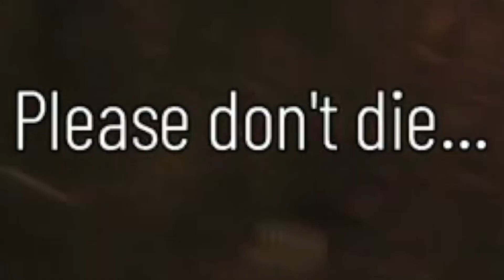LEAVING ALL BEHIND (THE HELP) | A PLAGUE TALE REQUIEM PS5 Gameplay Walkthrough Part 7 - ON THE RUN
In PART 7 of REQUIEM, IM FINALLY BACK!!

Thank you for whatever support you give!

THE GAME:
A Plague Tale: Requiem is an action-adventure survival horror stealth video game developed by Asobo Studio and published by Focus Entertainment. The sequel to A Plague Tale: Innocence (2019), it follows siblings Amicia and Hugo de Rune who must look for a cure to Hugo's blood disease in Southern France while fleeing from soldiers of the Inquisition and hordes of rats spreading the black plague.

The game was released on 18 October 2022.